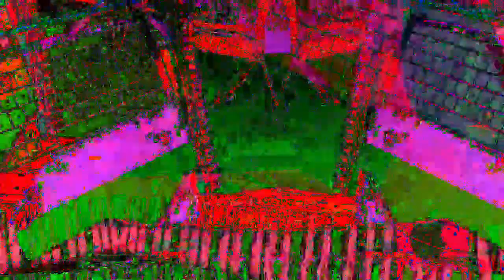[EPILEPSY WARNING] Movie 23 04 06 19h44m09s